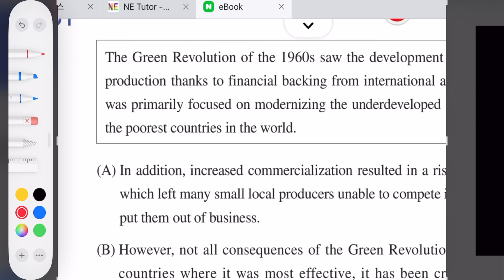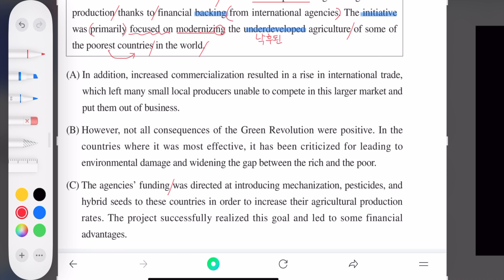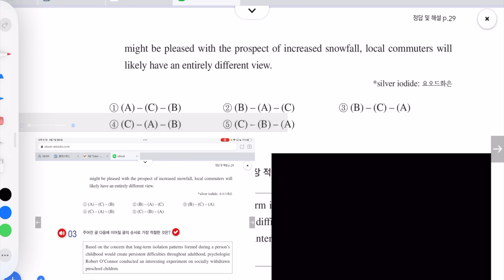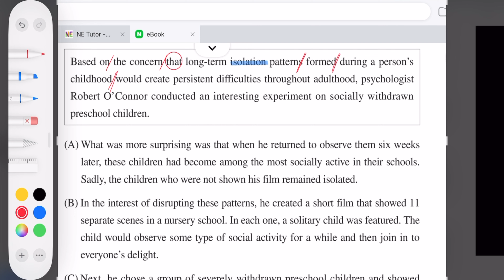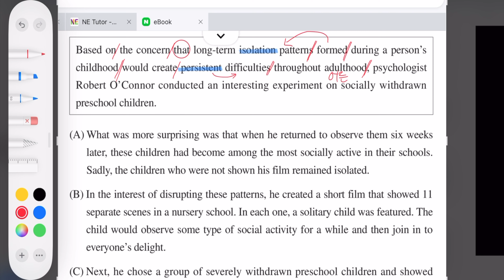수능 픽 유독 실력 - 20회